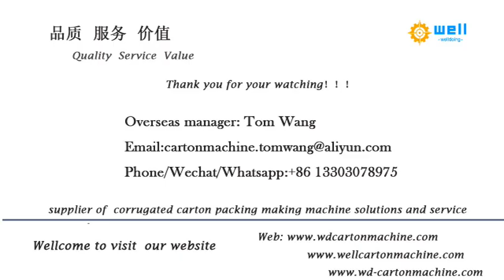cardboard carton box slitting machine#thinbladeslitter